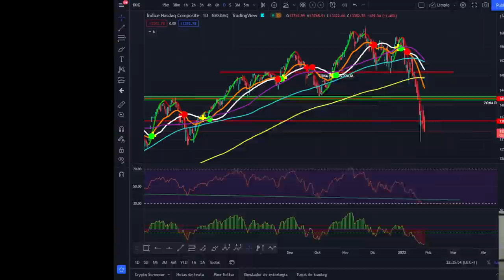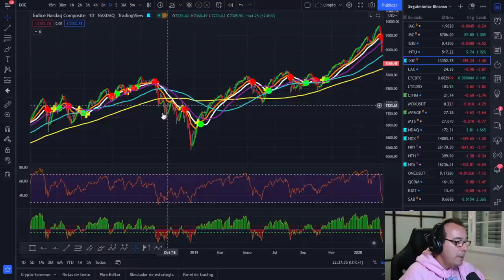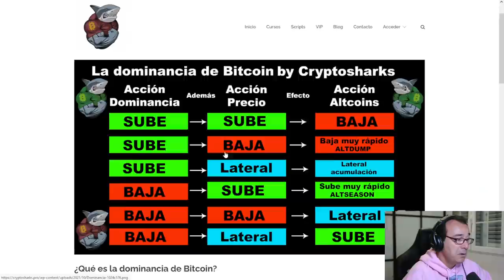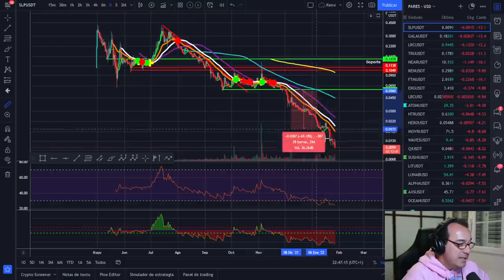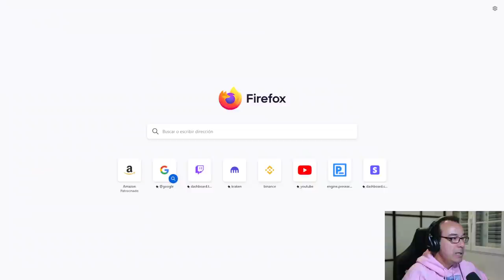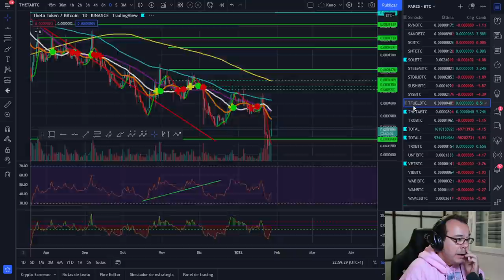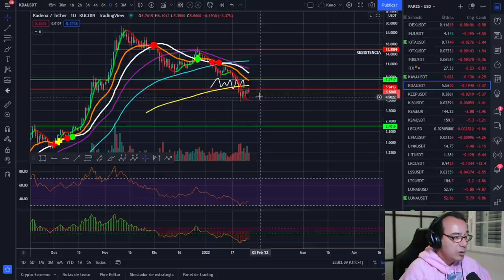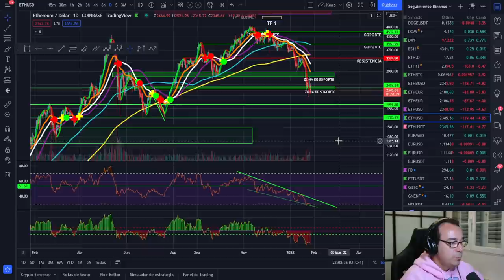🚀 BITCOIN🥵🥵🥵 ¡MERCADO DE TECNOLÓGICAS DE HUNDE! 🤢🤢🤢¡DESDE RUSIA CON AMOR!💵💵💵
LECTURAS RECOMENDADAS:
EL MEJOR SOBRE BITCOIN Y BLOCKCHAIN FÁCIL DE ENTENDER: